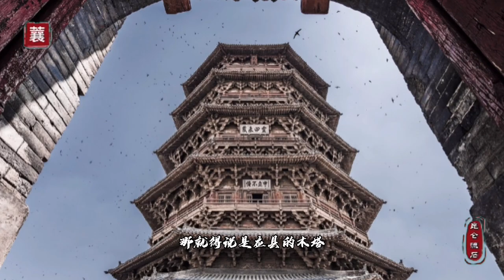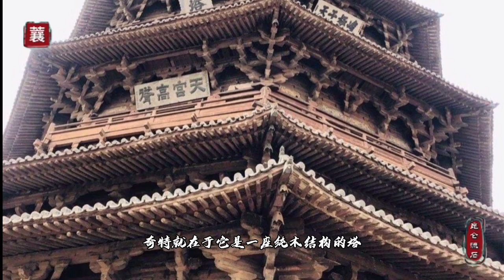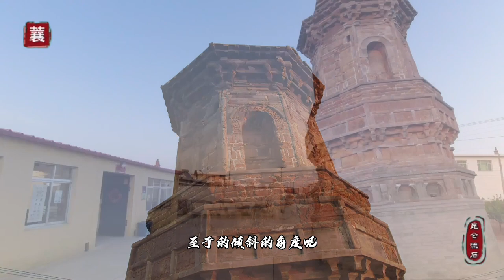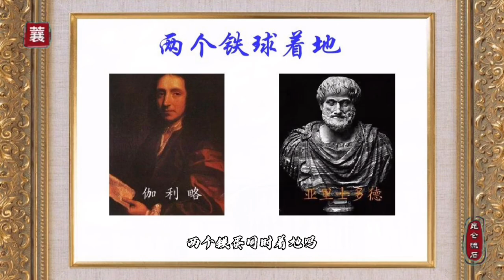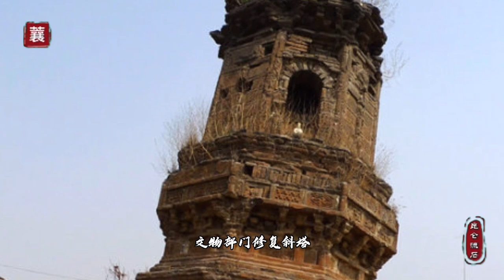谁是世界上最斜的塔？豆腐渣工程有啥可吹的，把斜塔扶正简直撑的